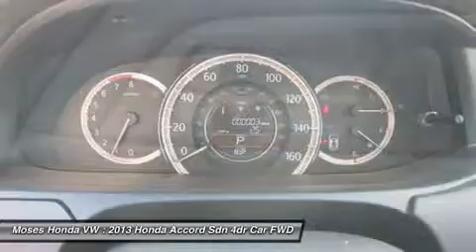2013 HONDA ACCORD SDN Huntington, WV H13528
2013 HONDA ACCORD SDN Huntington, WV
Stock# H13528

Moses Honda
5210 US Rt. 60 E.

Looking for the right car? Today could be your lucky day. With 2 miles, this Alabaster Silver Metallic, 2013 Honda Accord Sdn equipped with Variable transmission could be yours. Request more information and set up a test drive right away.